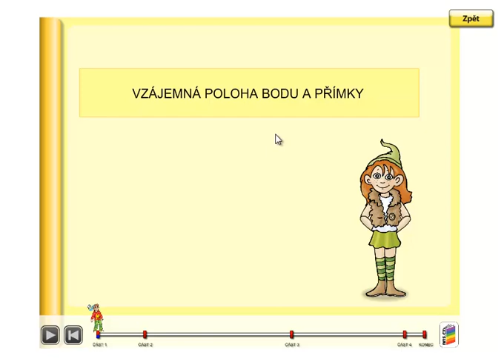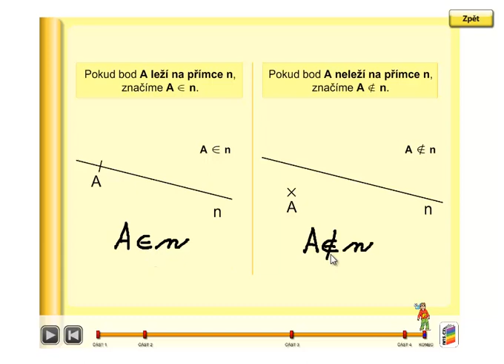Vzájemná poloha bodu a přímky, Geometrie 3.ročník, strana 5, úvod 2